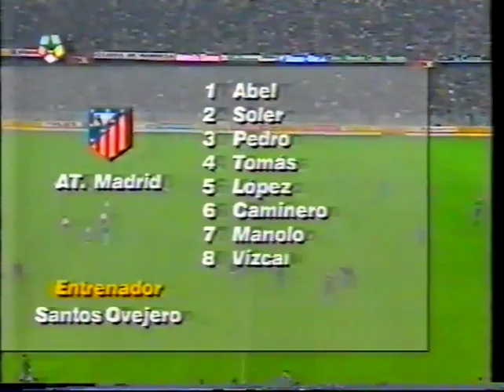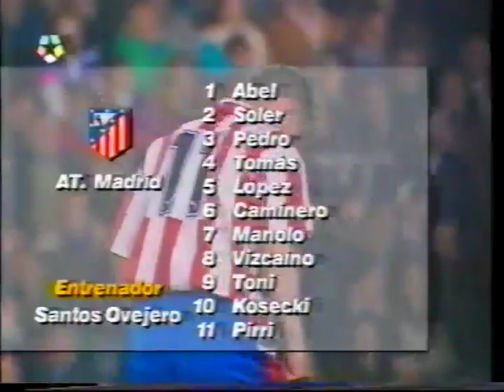FC BARCELONE-ATLETICO MADRID LIGA 1993-1994